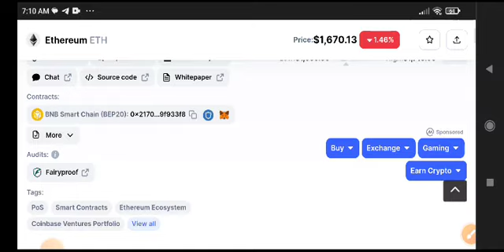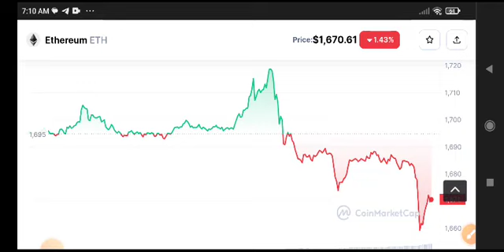Ethereum Urgent News Today! Eth Price Prediction